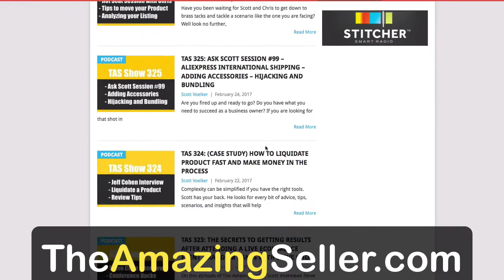How Do You Handle Your Accounting? TAS-88 The Amazing Seller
BUSINESS ACCOUNTING CAN BE A NIGHTMARE, BUT IT DOESN’T HAVE TO BE.
A listener asks Scott how he handles the accounting in his Amazon Private Label business. There are product costs, customs expenses, shipping, Amazon fees – it’s enough to make your head spin. But Scott’s convinced that keeping good records doesn’t have to be that hard. In fact, he started with everything in one spreadsheet and thinks that system could still work if he was inclined to use it. But he goes a bit deeper into the question to reveal what accounting software he’s using now as well as providing a few other options, both software packages you can buy and online free versions. Learn how to get your accounting headaches under control on this episode of The Amazing Seller.

DO YOU HAVE AN AMAZON OR ONLINE SALES RELATED QUESTION YOU’D LIKE TO ASK?
If you’re trying to build a business that sells products online, don’t reinvent the wheel or spend way too much time researching an issue on your own. Take advantage of the Friday episodes of The Amazing Seller – the Ask Scott sessions. Scott Voelker is ready to answer your questions about Amazon sales, private label, online marketing, and much more. Listen to this episode to get a feel for the kind of expertise Scott has to offer and to learn how you can ask your own questions.

BE YOUR OWN BELIEVER!
As a business leader, you know that it takes hard work to see the results and success you’ve set your sights on. But how do you stay motivated along the way? Obstacles will arise and energy will dissipate, so how do you plan to press on? Scott encourages business leaders like you to adopt the BYOB method. No, you can’t drink your way to success by bringing your own beer! BYOB means to Be Your Own Believer. You’ve got to be the biggest advocate of your dreams and goals for success. You can’t expect others to cheer you on along the way, take charge of your own motivation! If you’d like to hear Scott go into more details about this concept, make sure to catch this episode of The Amazing Seller!

Listen to more From The Amazing Seller - FBA Private Label discussion on how to build and Amazon Business.